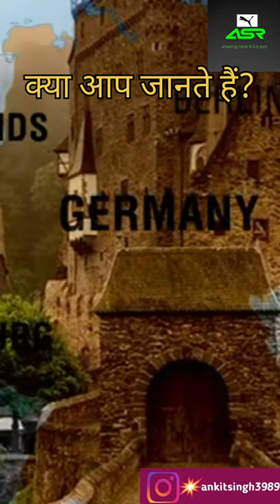eltz cattle किला के बारे में क्या आपको पता है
Archbishop and Elector Balduin von Trier. The Eltz Castle was put under siege and possible capture and was bombarded with catapults by the Archbishop of the Diocese of Trier. A small siege castle, Trutzeltz Castle, was built on a rocky outcrop on the hillside above the castle, which can still be seen today as a few ruined walls outside of the northern side of the castle. The siege lasted for two years, but ended only when the free imperial knights had given up their imperial freedom. Balduin reinstated Johann again to the burgrave, but only as his subject and no longer as a free knight. In 1472 the Rübenach house, built in the Late Gothic style, was completed. Remarkable are the Rübenach Lower Hall, a living room, and the Rübenach bedchamber with its opulently decorated walls.

Started in 1470 by Philipp zu Eltz, the 10-story Greater Rodendorf House takes its name from the family's land holding in Lorraine. The oldest part is the flag hall with its late Gothic vaulted ceiling, which was probably originally a chapel. Construction was completed around 1520. The (so-called) Little Rodendorf house was finished in 1540, also in Late Gothic style. It contains the vaulted "banner-room".

The Kempenich house replaced the original hall in 1615. Every room of this part of the castle could be heated; in contrast, other castles might only have one or two heated rooms.

In the Palatinate War of Succession from 1688 to 1689, most of the early Rhenish castles were destroyed. Since Hans Anton was a senior officer in the French army to Eltz Üttingen, he was able to protect the castle Eltz from destruction.

Count

Search

2021 edition of Wiki Loves Monuments photography competition is now open!
Help improve the coverage on Indian cultural heritage in Wikipedia!
Eltz Castle
Language
Download PDF
Watch
Edit
For the castle in Croatia, see Eltz Manor.
Eltz Castle (German: Burg Eltz) is a medieval castle nestled in the hills above the Moselle between Koblenz and Trier, Germany. It is still owned by a branch of the same family (the Eltz family) that lived there in the 12th century, thirty-three generations ago. Bürresheim Castle, Eltz Castle and Lissingen Castle are the only castles on the left bank of the Rhine in Rhineland-Palatinate which have never been destroyed.

Eltz Castle
Wierschem, Burg Eltz, 2012-08 CN-01.jpg
Eltz Castle is located in Rhineland-PalatinateEltz Castle
Location of Eltz Castle within Rhineland-Palatinate
Show map of Rhineland-Palatinate
Show map of Germany
Show all
General information
Type
Hill castle
Architectural style
Romanesque, Baroque
Location
Wierschem
Town or city
D-56294 Münstermaifeld
Country
 Germany
Coordinates
50°12′18″N 7°20′12″E
Elevation
320 m (1,050 ft)
Construction started
prior to 1157
Owner
Dr. Karl Graf von und zu Eltz-Kempenich[1]
Location
Description Edit

Plan of Eltz Castle
The castle is a so-called Ganerbenburg, or  BY-SA 3.0 unless otSearch

2021 edition of Wiki Loves Monuments photography competition is now open!
Eltz Castle
Language
Download PDF
Watch
Edit

Eltz Castle
Show all
General information
Type
Hill castle
Architectural style
Romanesque, Baroque
Location
Wierschem
Town or city
D-56294 Münstermaifeld
Country
 Germany
Coordinates
50°12′18″N 7°20′12″E
Elevation
320 m (1,050 ft)
Construction started
prior to 1157
Owner
Location
Description Edit

The castle is a so-called Ganerbenburg, or  BY-SA 3.0 unless ot